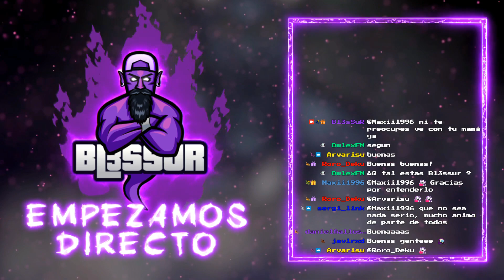¡CAPTURANDO POKÉMON LEGENDARIOS, HEATRAN! ~ POKÉMON DIAMANTE BRILLANTE 💎 POST-GAME.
¡Aquí tenéis toda la serie de POKÉMON DIAMANTE BRILLANTE 💎! ¡Espero que lo veáis tal cual la hemos vivido!

¡POR CIERTO! Yo de ti miraría estos productos de los colegas de TEMPEST (y más si tienes este descuento "BL3SSURTEMPEST" aplicable a los descuentos que ya existen):

No olvidéis dejar un buen like que me ayudan un montón :)!